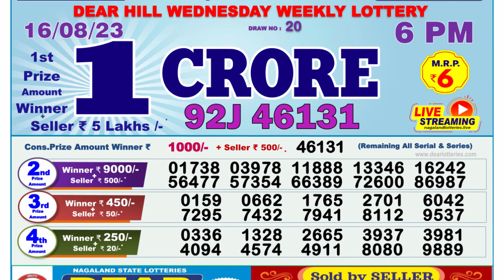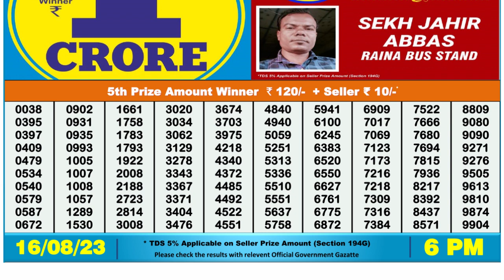Nagaland Lottery Sambad Live 6pm 16.08.23